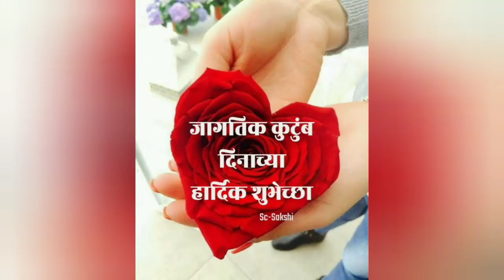आमरस😋 | Aamras Recipe in marathi | Summer Special Mango Recipe.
Aamras is favraite Dessert from india Specialy made in maharashtra and gujrat. it can be made easily with 2 ingridients. so watch and learn to make.

plz watch video till end and give feedback...